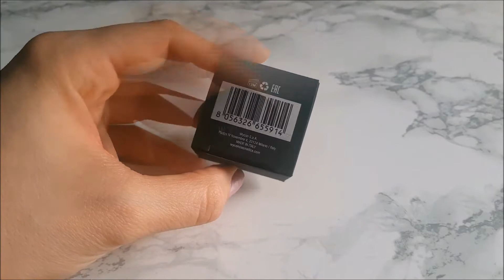☆ Waterbrow WYCON ☆ | Review e applicazione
Oggi vi parlo di una nuova uscita in casa Wycon: il Waterbrow, una crema per sopracciglia resistente all'acqua ! 💧

Prezzo : 6.90€
PAO: 12 mesi
Grammi: non riportato
Made in Italy
La mia colorazione: 02 "ash brown"

Alla prossima! 😘